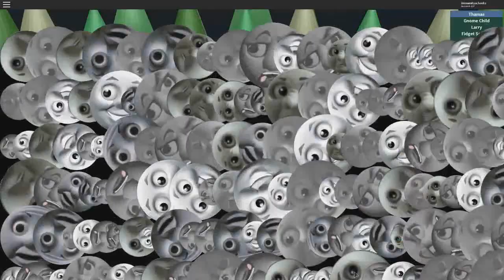ROBLOX FUNNY MOMENTS - Human Ladders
Legos, Roblox? Same thing.